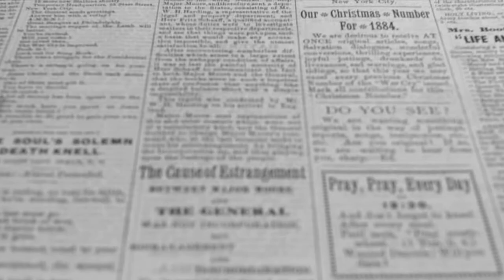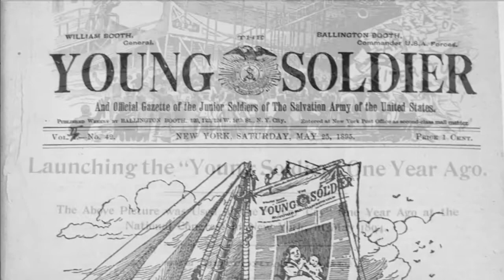Will You Join the Conversation?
See how far our youth publications have come in the past 137 years. We are heading in a new direction JoinTheConversation!